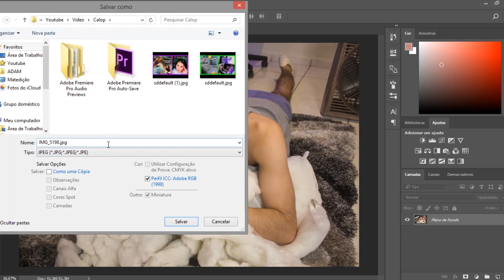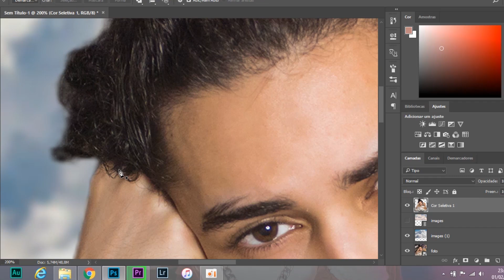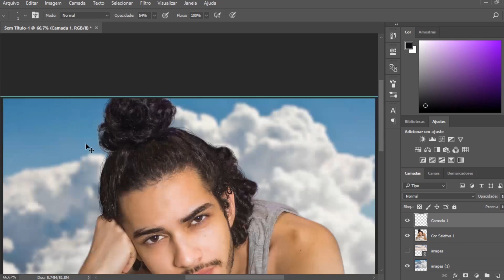TIRANDO FOTO SOZINHO NO QUARTO | inspiração calop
Como tirar fotos tumblr no quarto sozinho, mostrei o processo de uma foto inspirada no perfil do @CALOP_, um fotografo muito famoso conhecido por suas edições de foto através do Photoshop